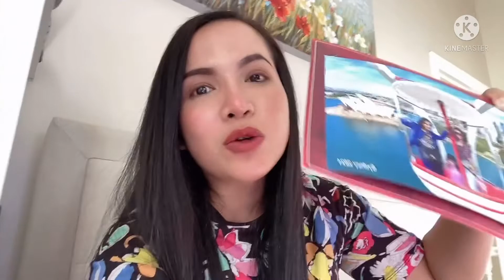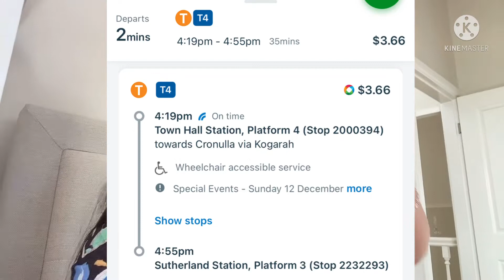Sekali Jalan Habiskan 4,5Juta Rupiah Di Sydney Australia